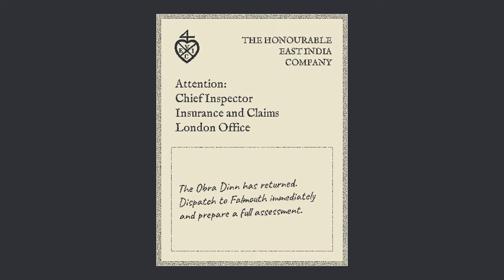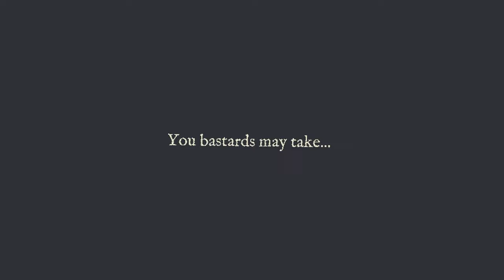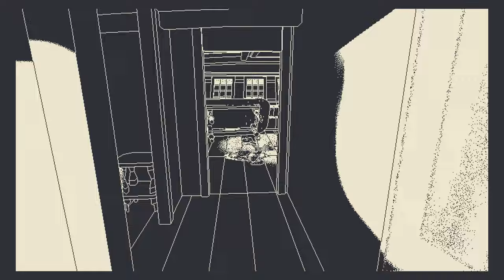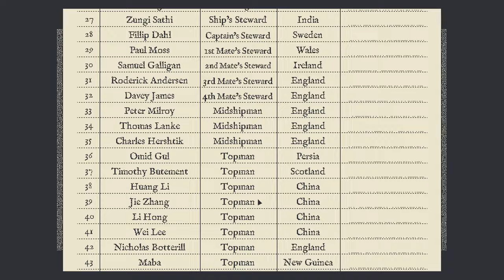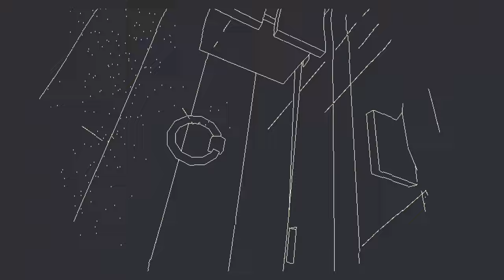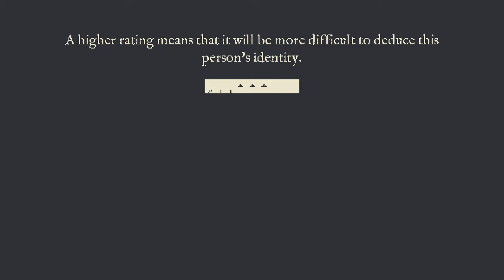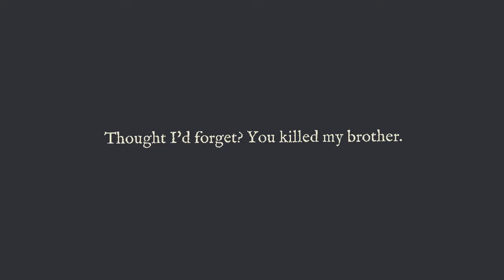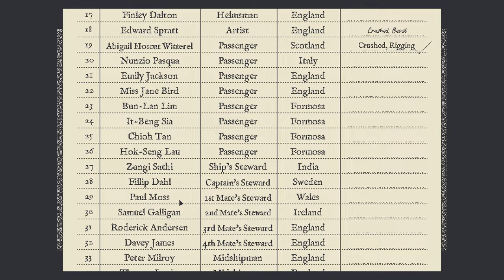DEATH ON THE HIGH SEAS | Return Of The Obra Dinn (Let's Play Part 1)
ABOUT LETS PLAY RETURN OF THE OBRA DINN GAMEPLAY
Full playthrough of Return Of The Obra Dinn. A detective game set upon a ghost ship, returning from a thought-doomed voyage. Can we use our trusty ghostly pocketwatch and out wits to uncover the fates of those aboard?